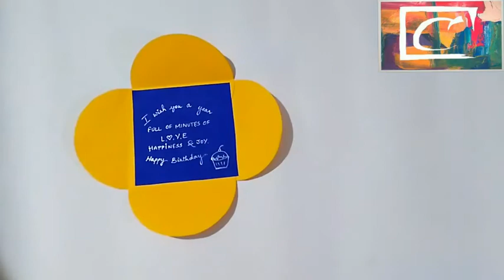Easy DIY Cute Envelope - Perfect Anytime Gift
Materials Used:
1. Colored or Pattern Paper
2. Scissors
3. Glue
4. Pencil
5. Sparkling Color Pens
6. Compact disc
7. Ribbon

Follow the video to make paper envelope.